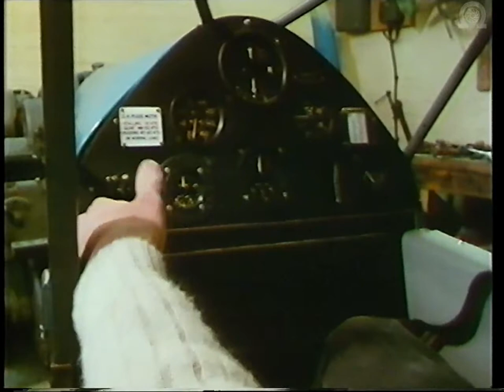Sorel - Promo Video - Moth to Melbourne (1984)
Promo for the video series covering Tim Williams flight to Melbourne in a Puss Moth - G-AAZP